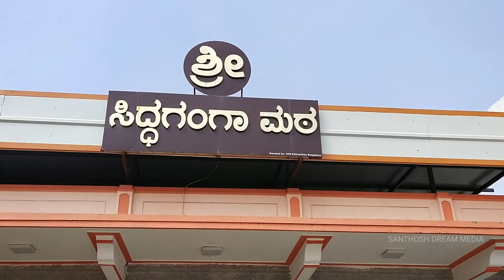Sri Siddaganga Matha || ಶ್ರೀ ಸಿದ್ಧಗಂಗಾ ಮಠ Tumkur District || Karnataka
Audio Source: Credit To / Thanks To.

Bhairavi - Sitarkhani - Aditya Verma, Subir Dev

ಡಾ|| ಶ್ರೀ ಶ್ರೀ ಶಿವಕುಮಾರ ಸ್ವಾಮೀಜಿ ಅವರ ಪುಣ್ಯ ಸ್ಮರಣೆ ಕಾರ್ಯಕ್ರಮ. ಕ್ಯಾತ್ಸಂದ್ರ  ತುಮಕೂರು ಜಿಲ್ಲೆ  ಕರ್ನಾಟಕ.